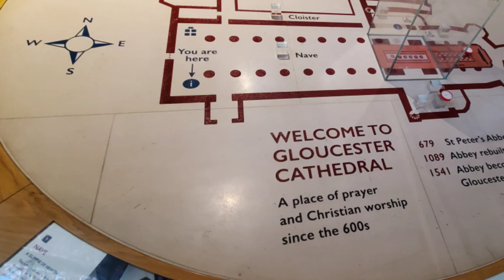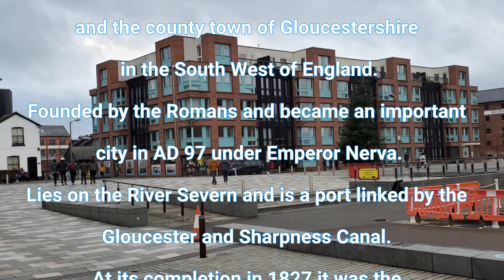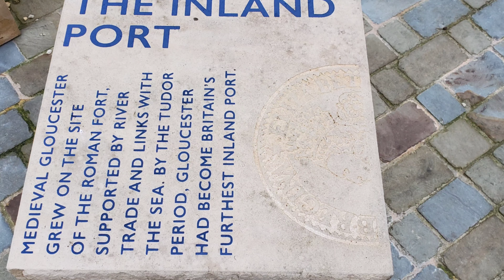A Glimpse of Gloucester Cathedral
A Flashback to the medieval era, seeing the beauty of the stonework. To pass through the building is to experience the handiwork of people from a millenium ago. Built around 1000 AD the cathedral is very ornate with extremely detailed design pieces.

*Hans Zimmer (Interstellar)
*Rondo Allegro -Wolfgang Amadeus Mozart